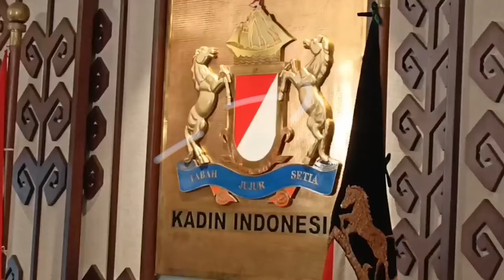KLHK dan Kadin Getol Wujudkan Program Multiusaha Kehutanan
Kamar Dagang dan Industri Indonesia (Kadin) dan Kementerian Lingkungan Hidup berkolaborasi mewujudkan program multiusaha kehutanan. Program ini untuk meningkatkan lapangan kerja dengan menyediakan lapangan kerja yang lebih luas.

BACA JUGA:
Dramatis, Kapal TNI AL Memburu, Tembakan Dilepas Berkali-kali, Target Berhasil Kabur